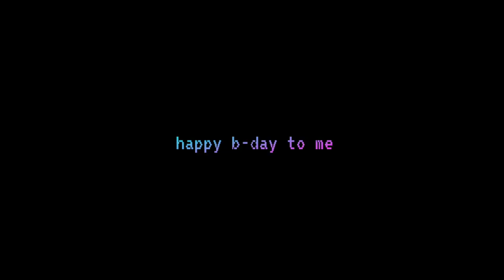ON THE LOOSE 🌧️ ANIMATION MEME 🌧️ MY B-DAY!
YAAAAY I'M 14 NOWW🥳🥳
thank you to all those who congratulated me, I'm so glad to see this♥️

— Programs : Ibis paint x (draw), Alight Motion (animation, edit)
— FPS : 30
— Oc : Chocorakhis